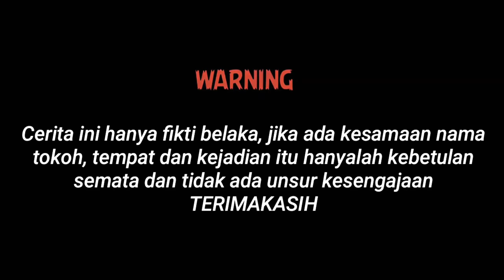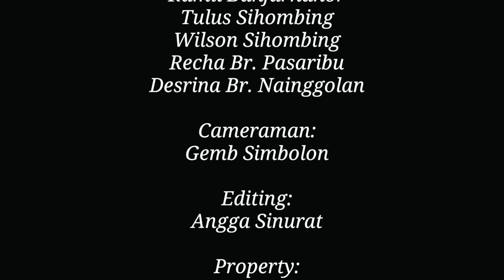Parumaen Naso Martondi Eps 2 || (Film batak)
Film batak sedih, film batak terpopuler, film batak romantis

film batak terbaru
judul: Parumaen Naso Martondi Eps 1
judul: Parumaen Naso Martondi Eps 2

ingat cerita ini hanyalah sebuah fiktif belaka jikalau ada kesamaan nama atau lokasi itu hanya kebetulan saja.

dukung terus channel ini agar kami lebih bersemangat untuk membicarakan karya-karya terbaru.

Intalgram: @angga sinurat 272

musik dalam video: By Fajar A.B Sibagariang

terima kasih buat lae Fajar A.B Sibagarian yang teleh memperoleh kan mengunakan musik seruling apul-apul...

Mauliate salam horas...